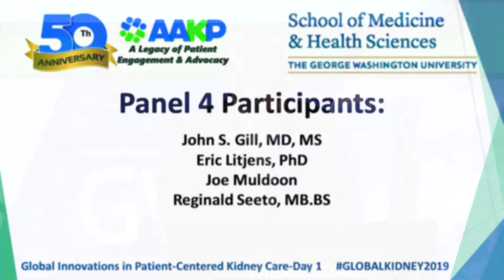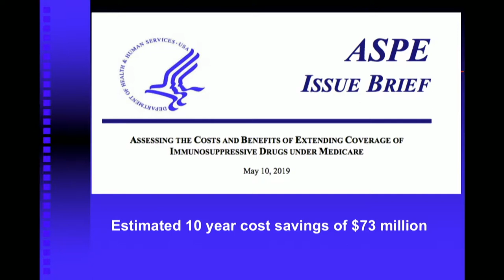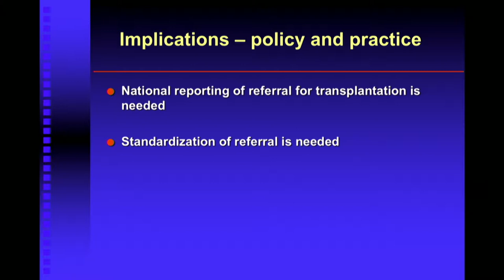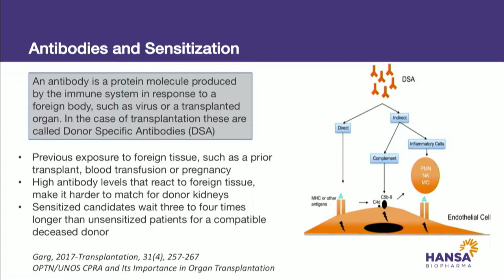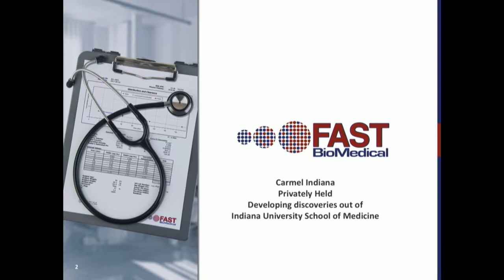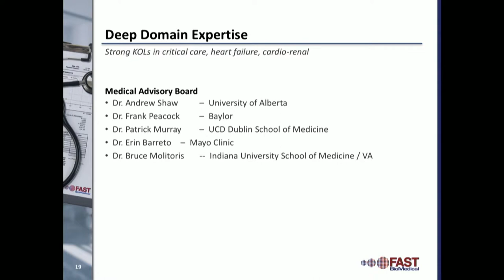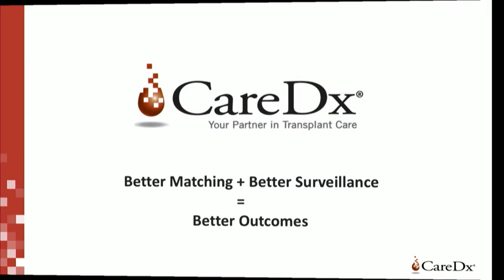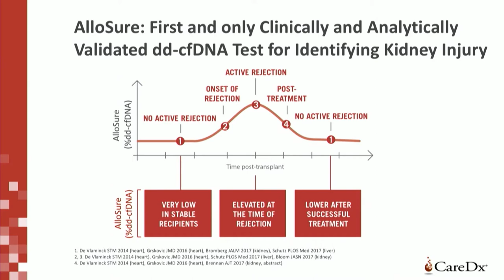GW/AAKP Global Summit - Panel 4: Evolutions in Transplantation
Speakers:

John S. Gill, MD, MS, University of British Columbia, President, American Society of Transplantation (Canada)

Eric Litjens, PhD, Senior Director Global Commercial Operations, Head of Patient Advocacy and Global Marketing, Hansa Medical (Sweden)

Joe Muldoon, CEO, FAST Biomedical

Reginald Seeto, MB.BS, President, Chief Business Officer, CareDx